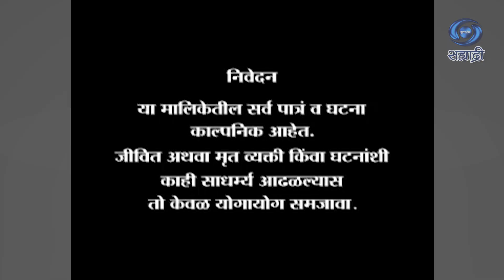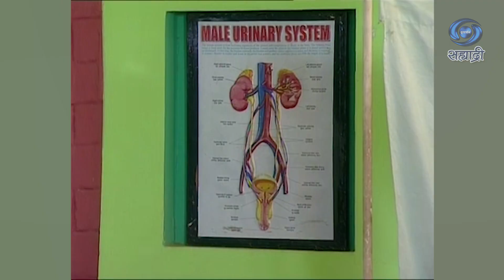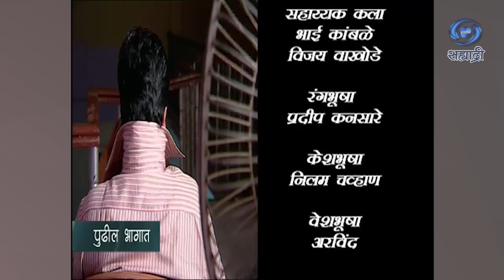Oodh Lavi Jiva | Serial | ओढ लावी जीवा | Ep 06